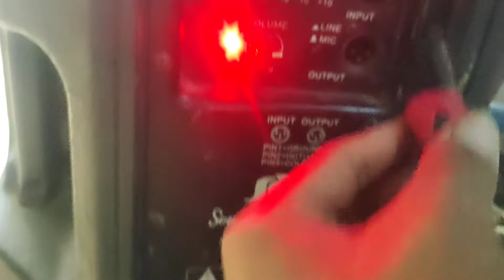cara pasang baut cakar ke box speaker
chanel ini banyak membahas sound system